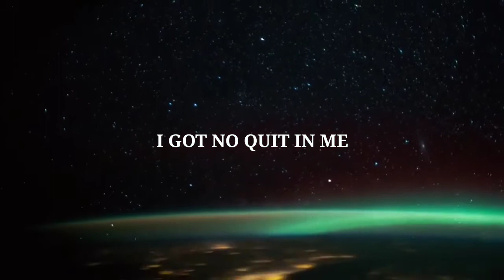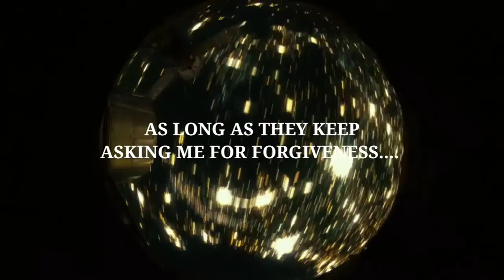SHYTHAN CHALLENGED ALLAH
This is the historic incident between Allah and SHYTHAN.